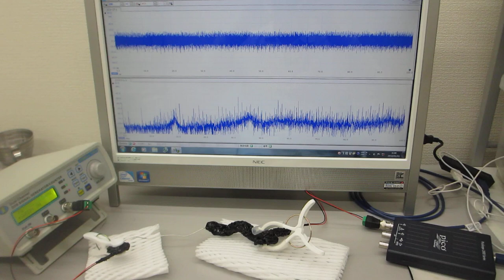超音波テスターによる超音波の音圧測定実験